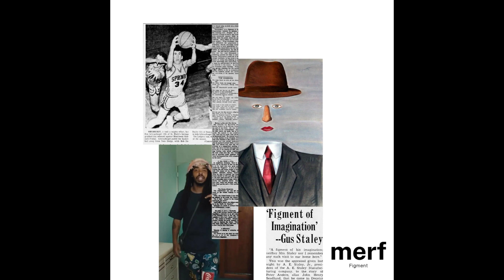[Free] Earl Sweatshirt x The Alchemist type beat "Figment" (prod. merf) 2023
Free for non-profit use only. Must credit (prod. merf) unless purchased.

Earl x The Alchemist type beat